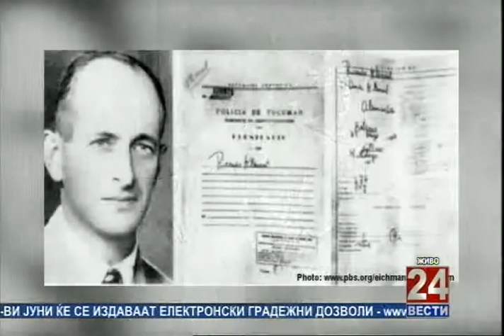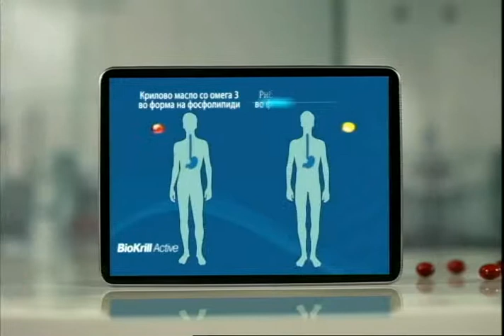За животот 31-05-2013